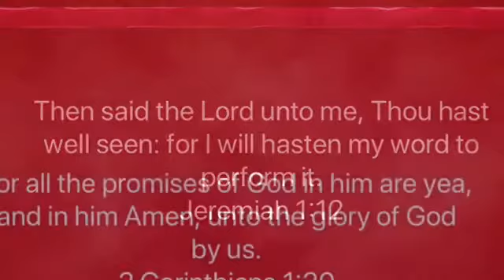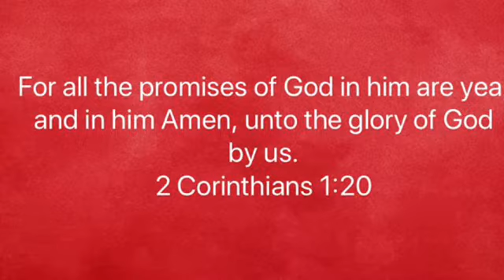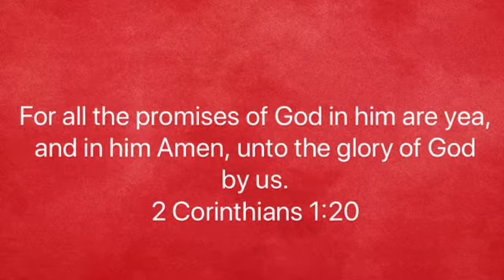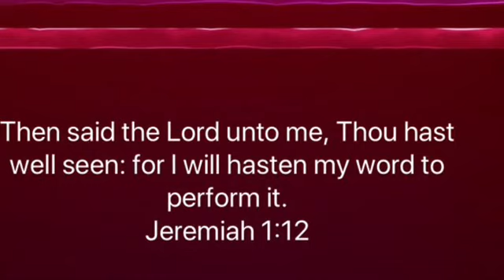Morning Glory Prayer - Tuesday 8/11/20